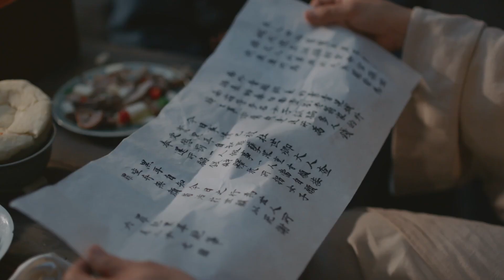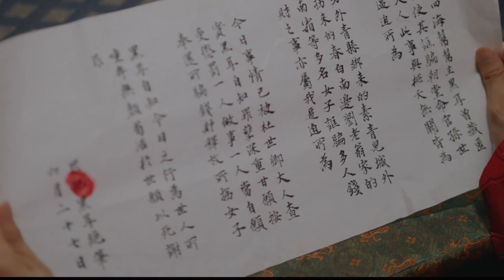Clip 大爷这个傻白甜，少春揭露桃夭真面目，他也不相信【玉楼春 Song of Youth】 白鹿 金晨 王一哲 | 古装情喜剧 | 欢娱影视